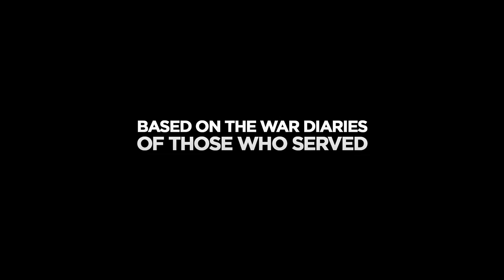25 APRIL [2015] - Official Trailer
The Solid State created the trailer and poster for '25 April' an animated film based on real events and stories from the Gallipoli campaign.

Director Leanne Pooley (The Topp Twins) fuses documentary, fiction, and state-of-the-art digital animation in this astonishing recreation of the 1915 Gallipoli campaign, one of the bloodiest and costliest blunders of the First World War. 25 APRIL dramatises actual letters written by soldiers and medical personnel while they were at Gallipoli, sketching a gripping and profoundly moving picture of a battlefront whose name has become synonymous with failure and needless carnage.

Find out more about TheSolidState at